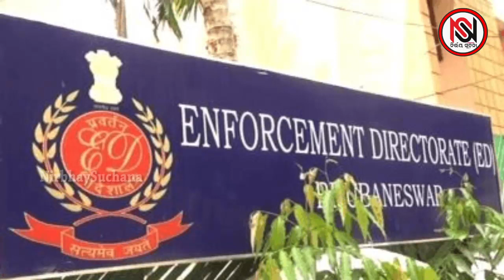ରାହୁଲ ଗାନ୍ଧୀଙ୍କୁ E.D ରେଡ୍‌